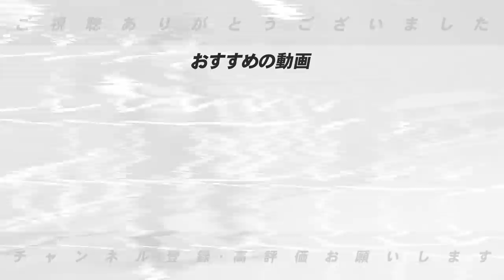【今すぐ獲得した方がいい⁉︎】今シーズン戦力外選手になった選手について語ります！【プロ野球ニュース】